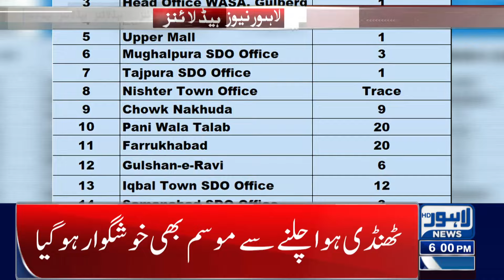Price of Wheat Changed Again? | Big Surprise | Lahore News Headlines 06 PM | 07 Aug 2024